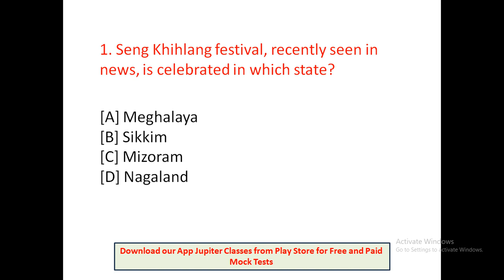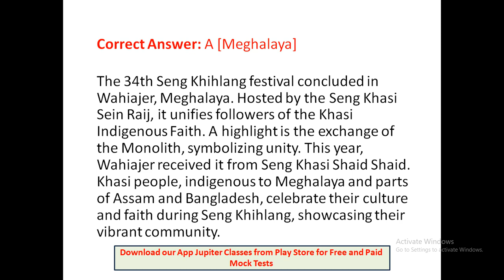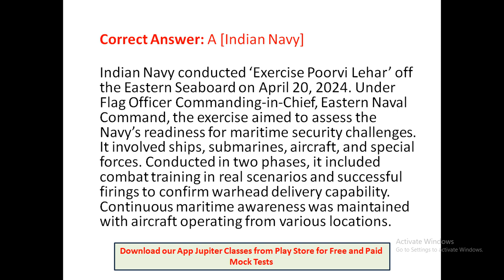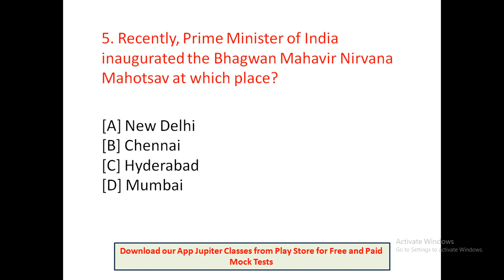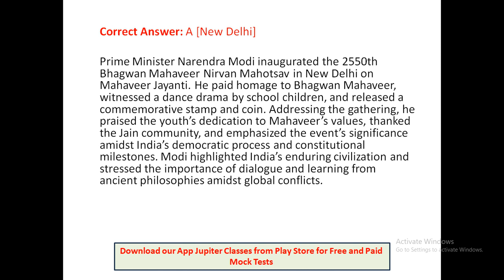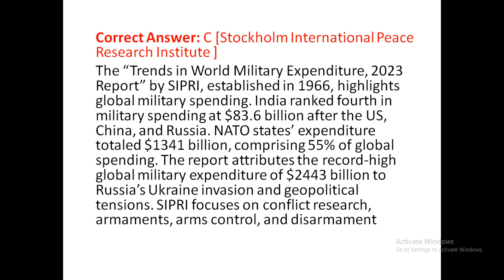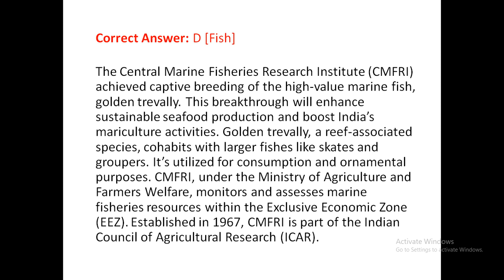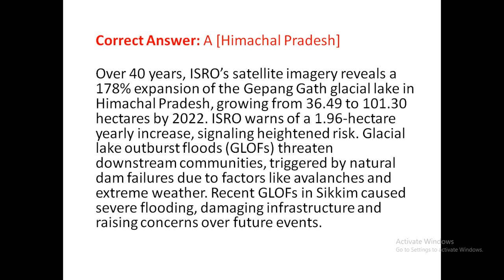Most Important Current Affairs 24-04-2024 By Annu Ma'am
150+Mock Tests for JKSSB FAA @149 only

Regards
Admin:- Rohit SharmaDownload our official Android App

150+Mock Tests for JKSSB FAA @149 only